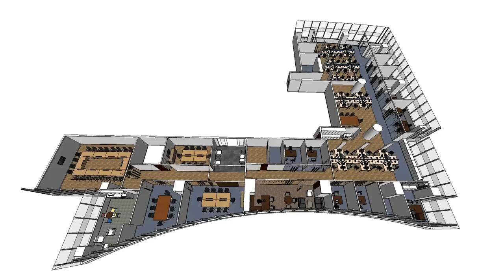MITSUI DFC OFFICE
Designed by Interiors PCG, Dubai UAE